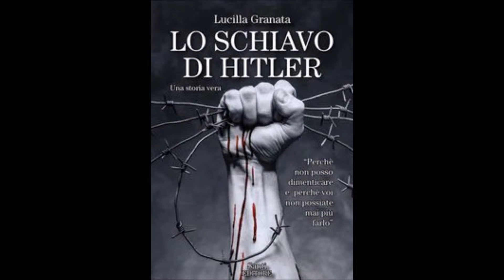Lo schiavo di Hitler Presentazione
Interverranno: Antonio Marenzi, Lucilla Granata (autrice), Matteo Ferrari (giornalista), Ilde Bottoli (storica).
Letture a cura di Massimiliano Pegorini
Musiche (R) M.P.

Sala Consiliare Via Roma, 25 - Bonemerse Cremona